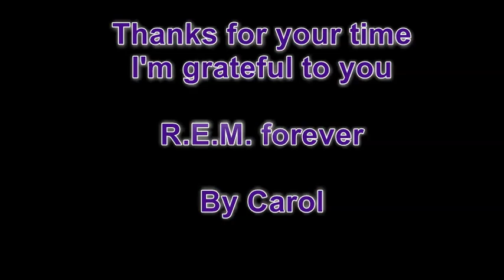R.E.M - Texarcana (Extended version )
"Texarkana" is a song from R.E.M.'s studio album Out of Time. Though not released as a single, it managed to chart at number 4 on the Modern Rock Tracks chart and number 6 on the Mainstream Rock Tracks chart. This song was written, musically and lyrically, by bassist Mike Mills (credited to Berry/Buck/Mills/Stipe).